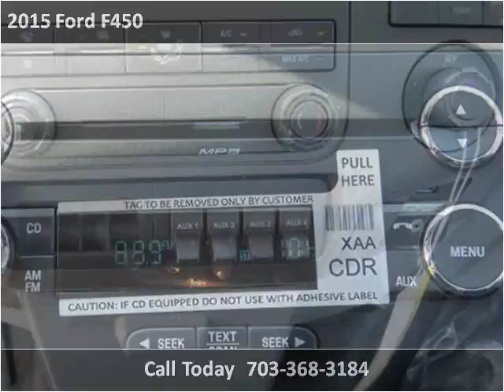2015 Ford F450 New Cars Manassas VA